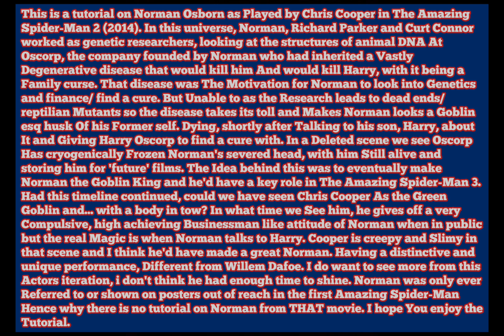GTA V: The Amazing Spider-Man 2 (2014) Norman Osborn costume + make-up tutorial